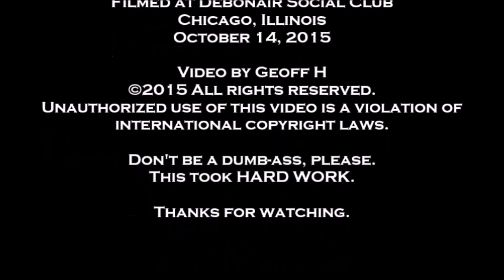Helena Handbasket (HD)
Helena Handbasket-No-Tell Cabaret- Debonair Social Club- Chicago- October 14, 2015- Sammy Tramp is the MC